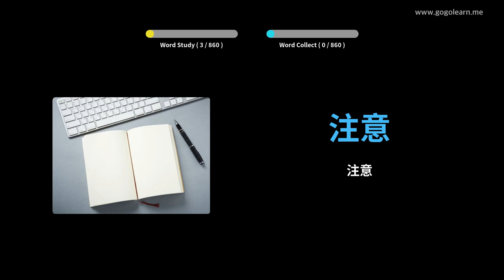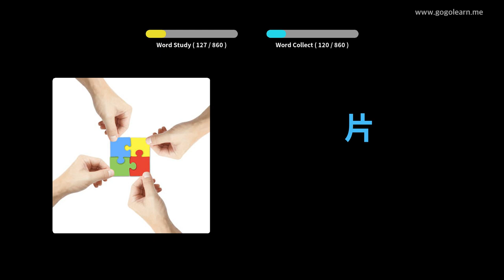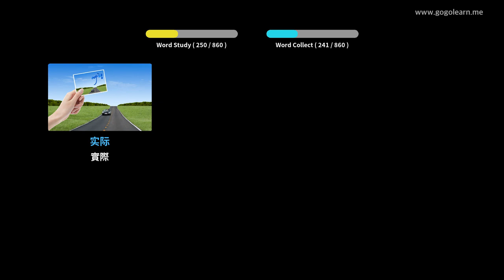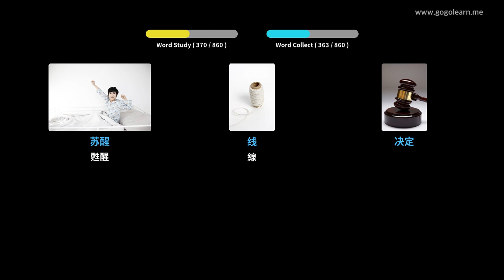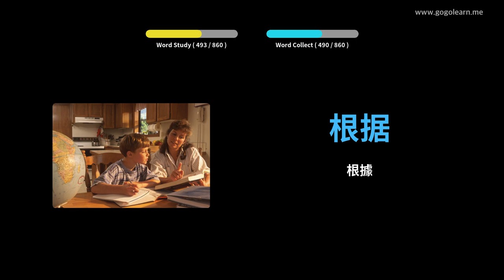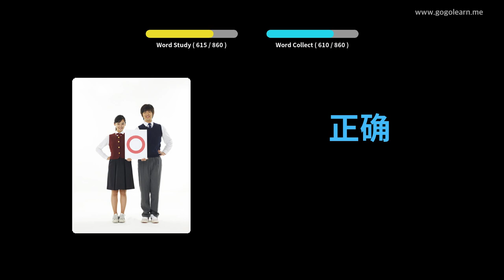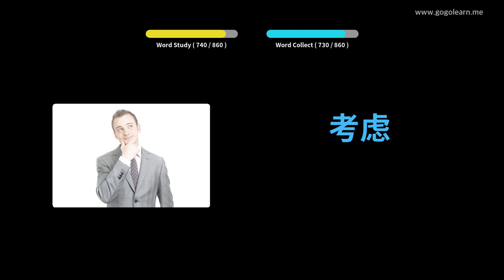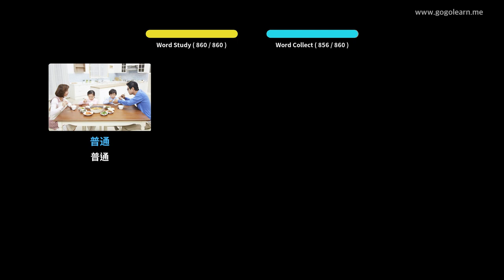學習中文圖片| 中文詞彙 初中 | Golearn